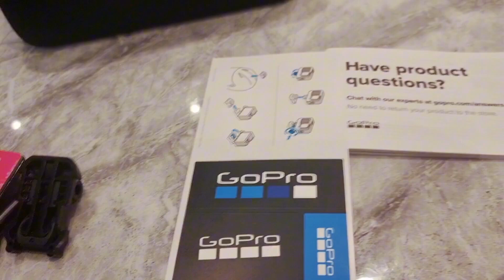gopro 10 camera unboxing